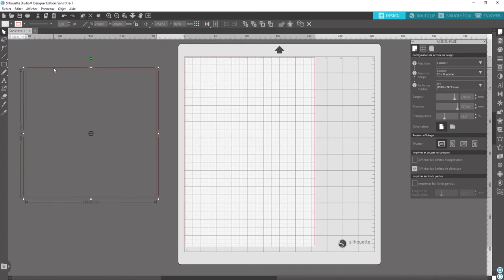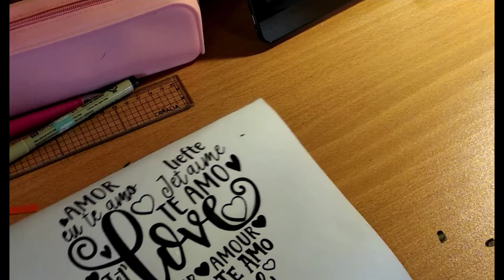Déco stickers sur planche de bois 2